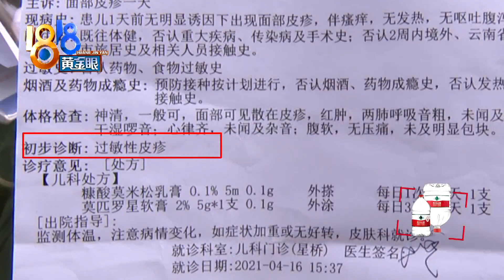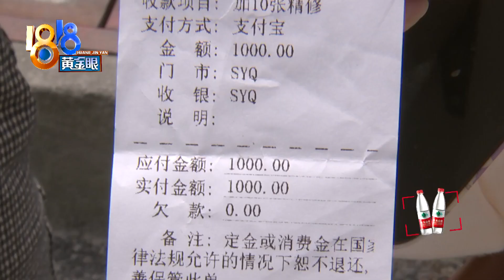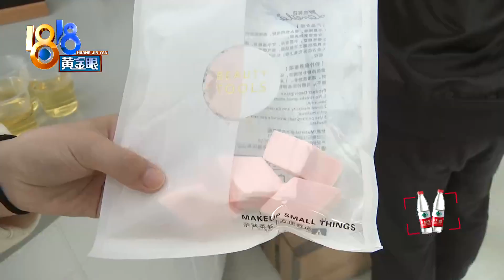【1818黄金眼】一岁宝宝化妆拍写真后过敏，店方：都是正规化妆品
【女儿拍摄写真 化妆引起红肿？】叶女士反映，她带着一岁多的女儿到一家照相馆拍写真，结果第二天早上，发现女儿的脸部又红又肿，把她心疼坏了。医院诊断是过敏性皮疹，她觉得是照相馆给女儿化妆导致的。

新闻标签：